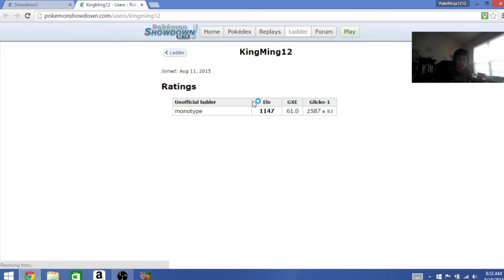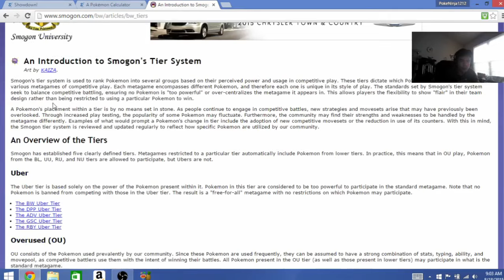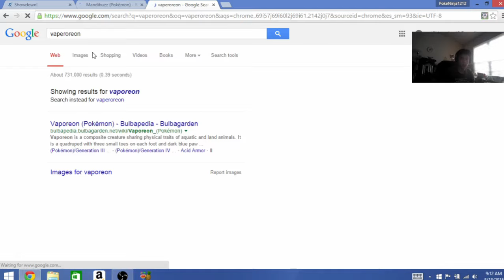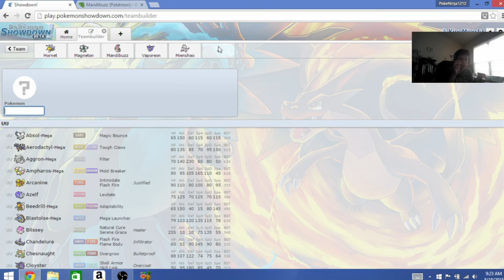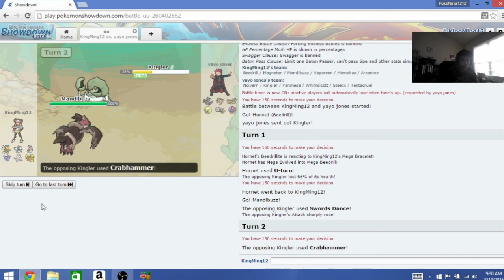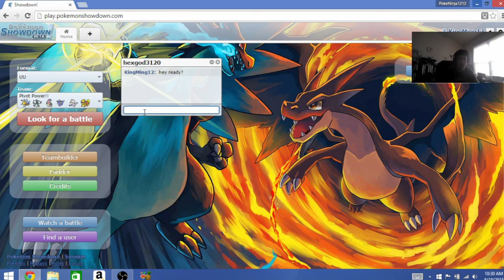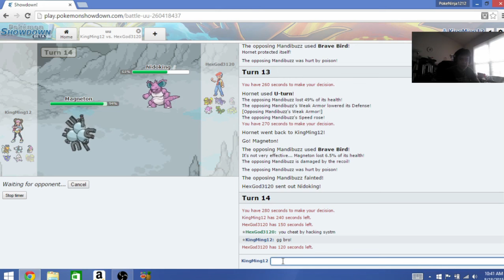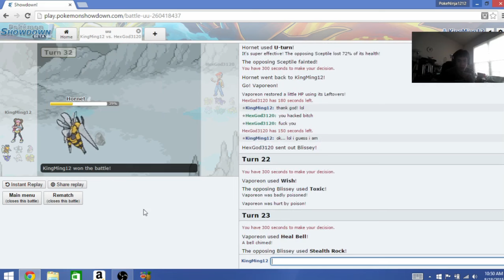Let's Team Build! Ft:Mega Beedrill-I'm a Hacker?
Remember Keep on Smiling!
Yes, you may skip the team build part and go straight to battles:

Upload Schedule:
Monday-Mono Monday
Tuesday-Team Build Tuesday
Wednesday-Take Down Wednesday
Thursday-Take Down Thursday
Friday-Anything can happen Friday
Saturday-No recording
Sunday-No Recording

What I do:
-Pokemon Showdown
-Tutorials
-ShoutOuts!
-Other Games
-And More!!

Facebook Groups Go Join Now!!
*WANT TO ADVERTISE YOUR GROUP?*

Showdown Username: KingMing12